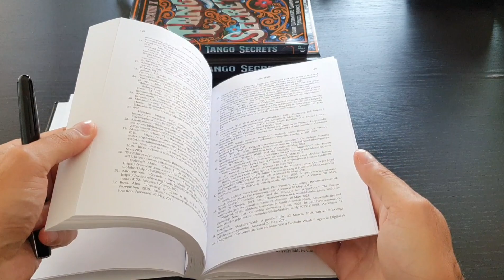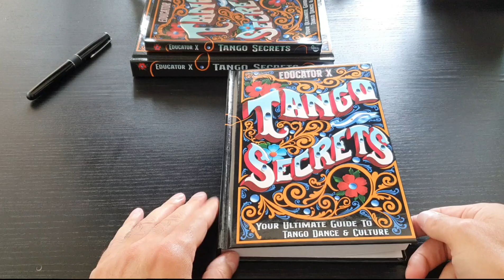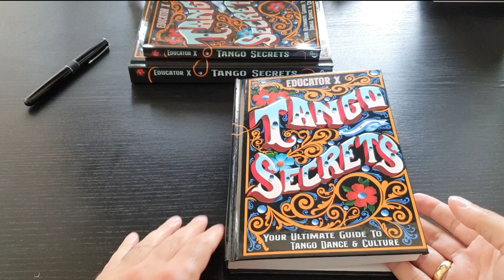Tango Secrets Book - Kickstarter Campaign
Tango Secrets Book - Kickstarter Campaign - Educator X